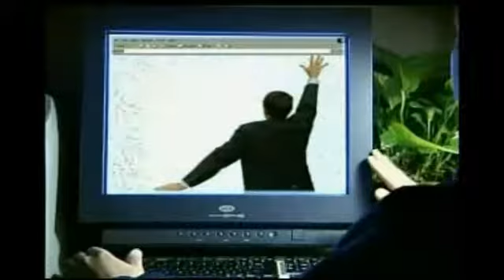Sticky Situations by Claudine Cheatem on the View From a Pew